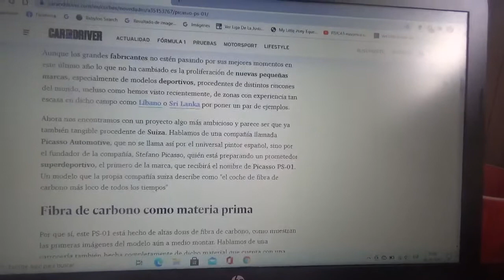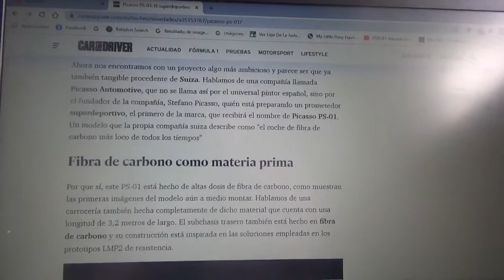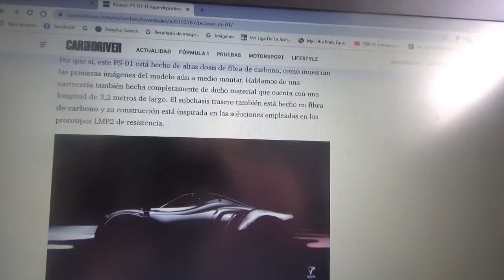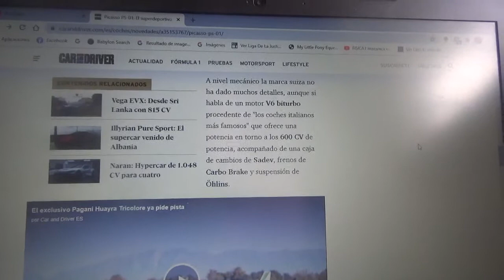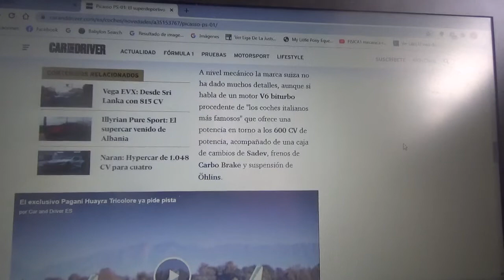Picasso PS 01 información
Aquí les explico sobre este nuevo automóvil superdeportivo creado por una nueva marca automotriz proveniente desde Suiza y que además tendrá una unidad de potencia de origen italiano